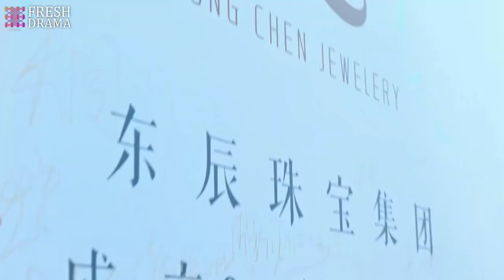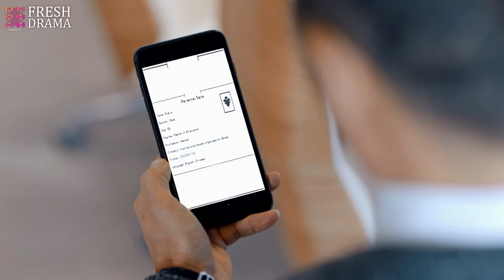A girl's street stall was hit by a robbery, but a surprise appearance by a CEO changed her fate!